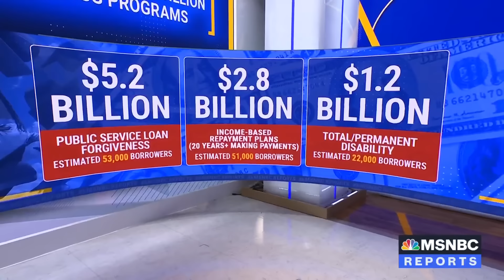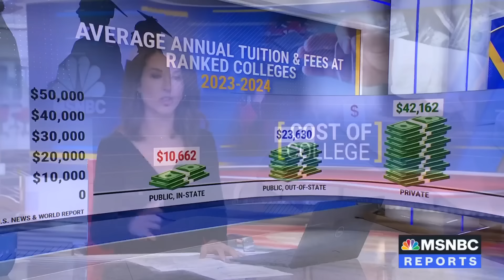‘College is the investment:’ High school seniors on college cost & diversity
The White House has announced an additional $9 billion in relief for 125,000 borrowers in loan forgiveness programs – Biden’s latest move in his battle to address America’s student debt crisis. Ana Cabrera sat down with a panel of diverse high school seniors for a candid discussion about how recent Supreme Court decisions on student loans and affirmative action impacted their college application process.